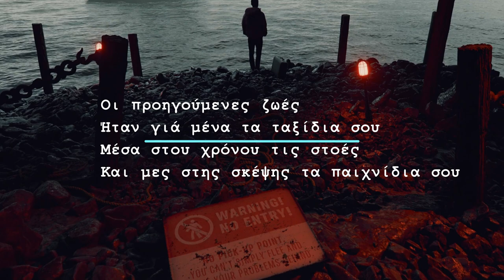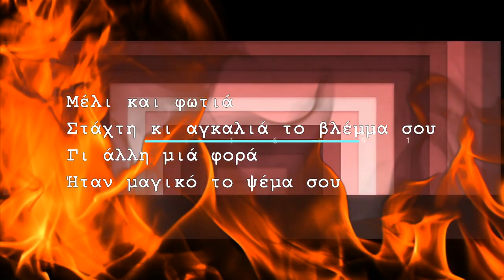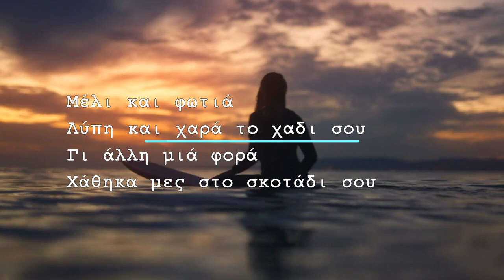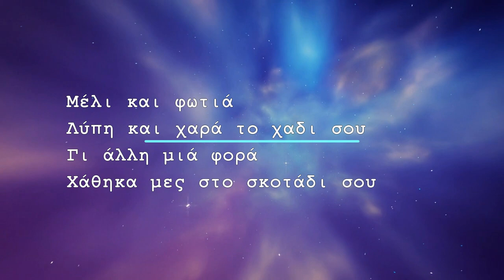ΗΛΙΑΣ ΠΟΛΙΤΗΣ - ΜΕΛΙ ΚΑΙ ΦΩΤΙΑ -OFFICIAL 2007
Στιχοι - Μουσική : Ηλίας πολίτης
Ενορχήστρωση : Χρήστος Μείμάρογλου
Επιμέλεια Παραγωγής : Θοδωρής Παλιβάκης - Δημήτρης Τσιανάκας

Επαιξαν οι :
Χρήστος Μείμάρογλου
Πλήκτρα , Sampler
Ηλίας Πολίτης  Κιθάρες
Γιάννης Ζαχαρόπουλος : Μπουζούκι , Τζουρά

Οι προηγούμενες ζωές
Ήταν γιά μένα τα ταξίδια σου
Μέσα στου χρόνου τις στοές
Και μεσ’ στης σκέψης τα παιχνίδια σου

Τις προηγούμενες φορές
Που όλες γιά σένα ξενιτεύτηκα
Μεσ’ στης ψυχής τις εποχές
Και σαν χειμώνα σ’ εμπιστεύτηκα

Μέλι και φωτιά
Στάχτη κι αγκαλιά το βλέμμα σου
Γι άλλη μιά φορά
Ήταν δανεικό το ψέμα σου
Μέλι και φωτιά
Λύπη και χαρά το χαδι σου
Χάθηκα μεσ’ στο σκοτάδι σου

Οι προηγούμενες πληγές
Είχαν ποτίσει απ’ τη φλέβα σου
Κι έχουνε μείνει ανοιχτές
Μήπως και ξαναγίνουν αίμα σου

Πόσες γιά σένανε φορές
Πόσες ζωές σε ερωτεύτηκα
Κι έχουνε μείνει αρκετές
Που θα χρωστώ σ’ όσα ονειρεύτηκα

RealMusic 2007
Cd Album : το αντικλείδι

Μια παραγωγή της Global Production
by Εδέμ